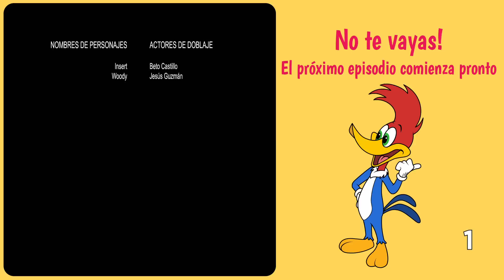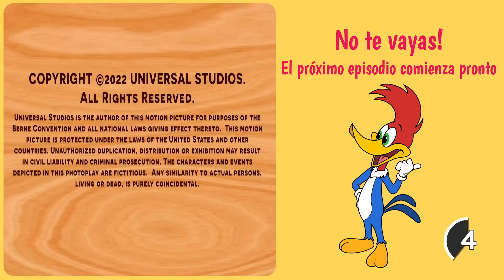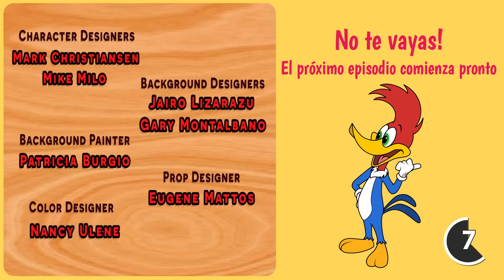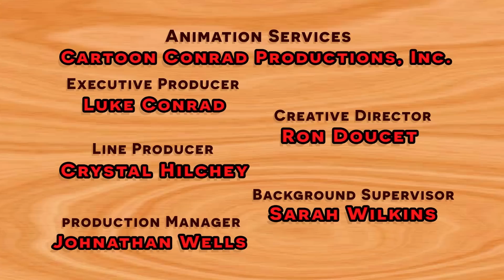Wally investiga una mansion encantada | El Pájaro Loco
Wally es un detective y Chilly es un vampiro!